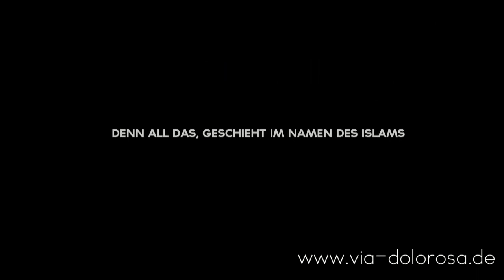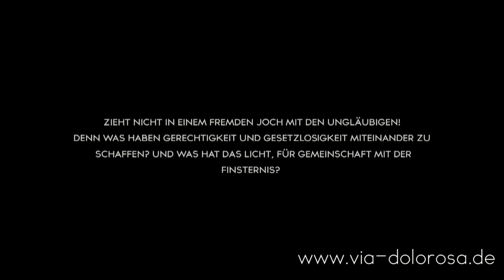Eine Nachricht an Muslime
[TEIL I]
Zieht nicht in einem fremden Joch mit Ungläubigen!
Denn was haben Gerechtigkeit und Gesetzlosigkeit miteinander zu schaffen?
Und was hat das Licht für Gemeinschaft mit der Finsternis?